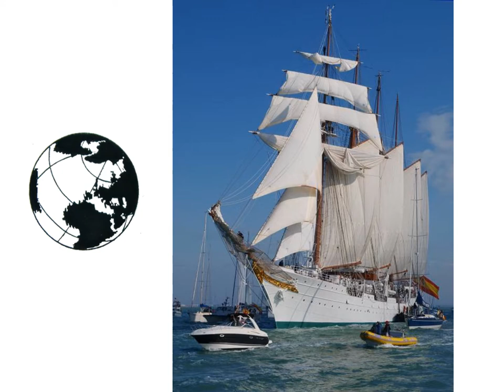SALIDA DE ELCANO EN 2009